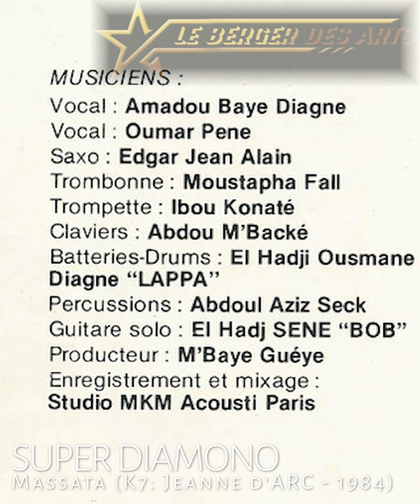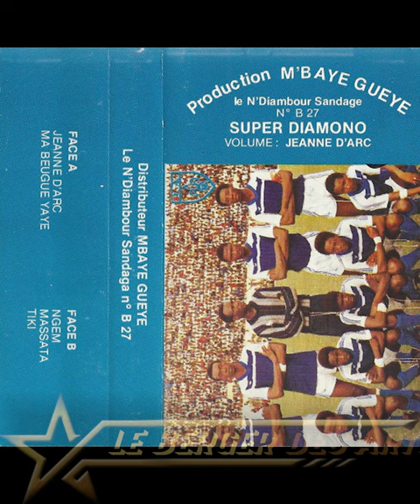Super Diamono - Massata (Vol. Jeanne d'Arc / 1984)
👉🏿 La chanson « MASSATA » / Remasterisée
Faisant suite à mon post d’hier où je parlais de PÈNE et de son attachement aux relations amicales qui le lient fortement à ses proches, voilà, ce soir, la pépite musicale « MASSATA » du mythique Super Diamono de Dakar.

Cette chanson est un hymne à l’amitié où la voix de PÈNE est riche et pleine d’émotion. Il y rend un vibrant hommage à un de ses plus fidèles amis, en l’occurrence Massata Mansour Diallo Diery

« En effet, les liens d’amitié et de fraternité jouaient en Afrique un rôle primordial. « C’est que, jadis, le véritable ami n’était pas un “autre”, il était nous-même, et sa parole était notre parole. L’amitié vraie primait la parenté, sauf en matière successorale. C’est pourquoi la tradition recommandait d’avoir beaucoup de camarades, mais pas trop de “vrais” amis. » », disait Amadou Hampâté Bâ

Pour PÈNE, toutes les grandeurs de ce monde ne valent pas un bon ami.

La musique: Voilà une pépite musicale superbement jouée par, entre autres, Lamine Faye (guitare), Bob Sène (basse), Abdou Mbacké (claviers) et Aziz Seck (percussions) qui confirment encore une fois, ici, l’alchimie musicale incontestable du mythique Diamono.